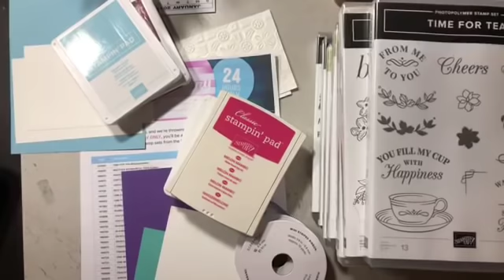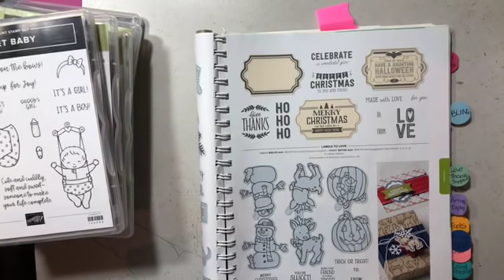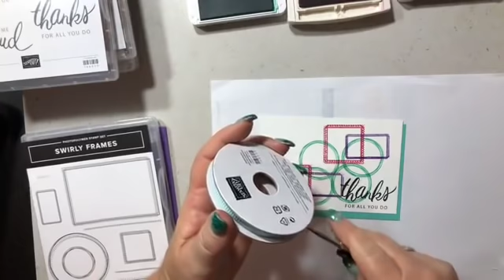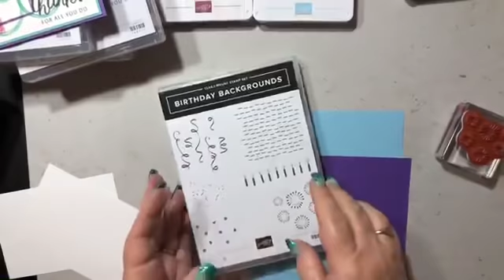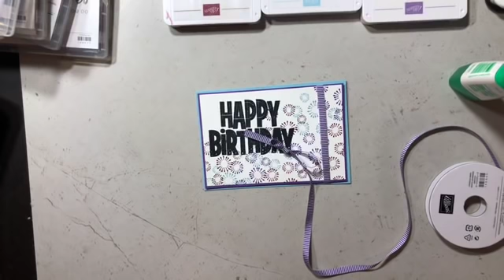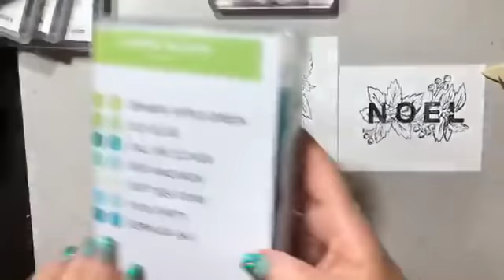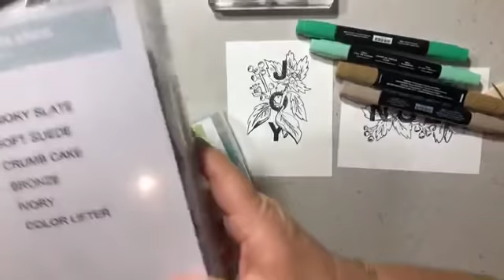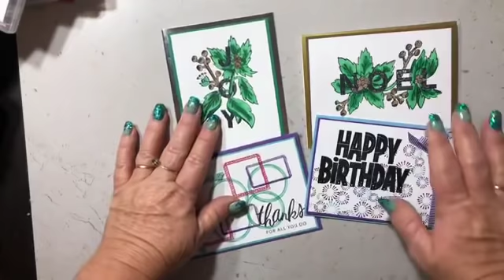Epis 142 FB Live Replay Stampin UP! Celebrating Stampin Up! 30 Year Birthday 24 hour Sale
24 Hour Sale Tuesday 23rd October 2018